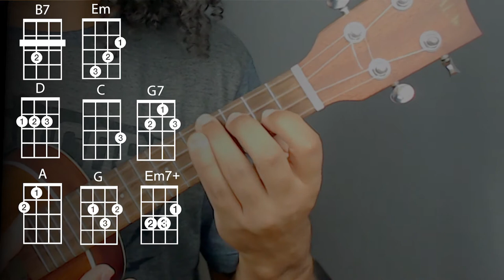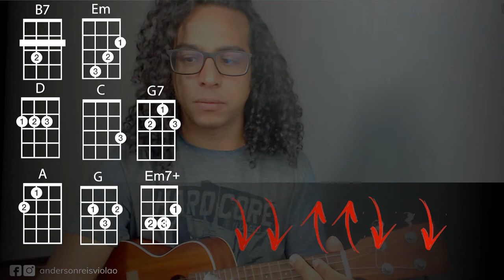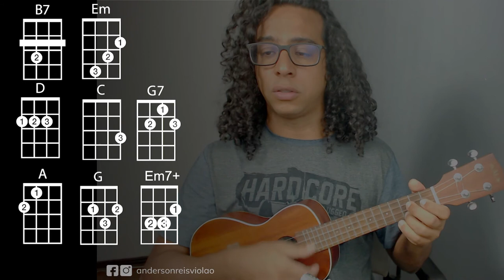Portas - Marisa Monte - Como tocar no ukulele tutorial fácil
Aprenda como tocar no ukulele a música Portas da Marisa Monte num tutorial facilitado. Você vai aprender a tocar os acordes, as batidas e aprender como praticar melhor a músicas Portas no ukulele, e ainda pode tocar junto comigo ao final.

Você pode aprender muita mais com outras aulas que já postei neste canal.

Assista também como forma de preparação para esta música o tutorial de Sábado de Sol

Guia da aula:

00:00 - Introdução

00:55 - Acordes
02:21 - Batidas de Portas
3:10 - Troca de acordes
3:40 - Praticando Introduçao
4:15 - Refrão
5:10 - Música completa
8:10 - Dicas finais

- 7 acordes fáceis de que iniciante de ukulele precisa saber

- E se você quiser aprender ukulele em curso para iniciantes

PORTAS
(Marisa Monte/Arnaldo Antunes/Dadi

Intro
[ G   C ] (3 Vezes)

G                        G
Nesse corredor
C                          G
Portas ao redor
G7                        C                  D
Querem escolher, olha só

                           G
Uma porta só
C                              G
Uma porta certa
G                           C
Uma porta só
G7                     C                D
Tentam decidir a melhor

                                 Em
Qual é a melhor
                            Em7+
Não importa qual
                  A
Não é tudo igual
         C                                B7        Em
Mas todas dão em algum lugar
             Em7+                    A
E não tem que ser uma única
              C                      B7                    Em
Todas servem pra sair ou para entrar
       Em7+                     A
É melhor abrir para ventilar
C                       G
Esse corredor
(G  C) 5X
G                        G
Nesse corredor
C                          G
Portas ao redor
G7                        C                  D

                           G
Uma porta só
C                              G
Uma porta certa
G                           C
Uma porta só
G7                     C                D

                                 Em
                            Em7+
Não importa qual
                  A
         C                                B7        Em
             Em7+                    A
              C                      B7                    Em
       Em7+                     A
C                       G
Esse corredor